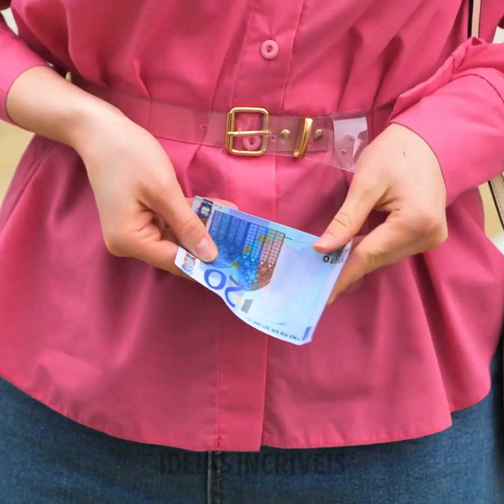COMO MELHORAR SEUS MODOS || REGRAS DE ETIQUETA QUE VOCÊ PRECISA CONHECER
Como ser mais elegante. Regras de etiqueta que você precisa conhecer.

0:23 - Como se sentar elegantemente
0:49 - Não fale enquanto come
1:08 - Como um homem deve se sentar
1:40 - Como comer ostras
2:01 - Como comer uma banana